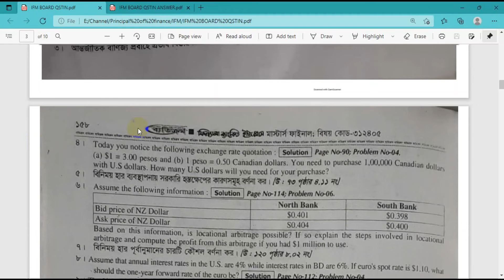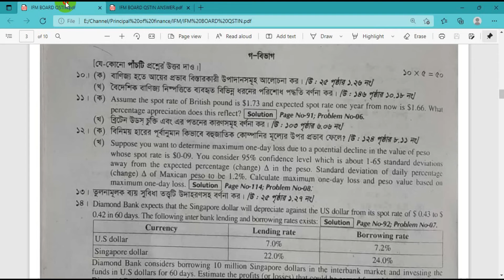Master's |Board question 2015 || part-2 | International Financial Management || Principle of Finance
Master's || Board question solve 2015 || part-2 || International Financial Management || Principle of Finance

Board question solve 2015
part-2
International Financial Management
Principle of Finance